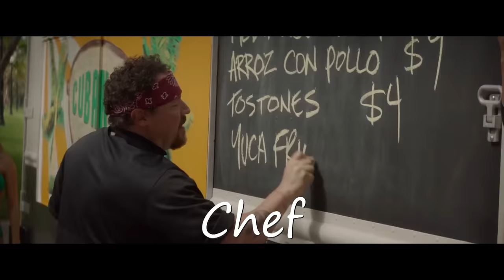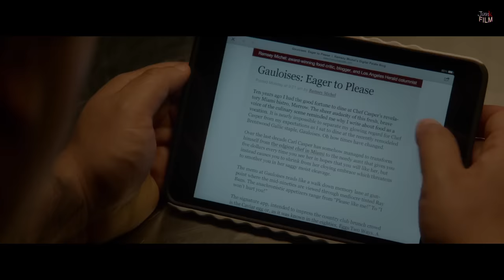เมื่อเชฟโรงแรมห้าดาว โดนไล่ออก เขาจึงมาเปิดฟู้ดทรัคขายจนรวยเละ. | สปอยหนัง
สปอยหนัง | เมื่อเชฟโรงแรมห้าดาว โดนไล่ออก เขาจึงมาเปิดฟู้ดทรัคขายจนรวยเละ.

เรื่อง : Chef (2014)